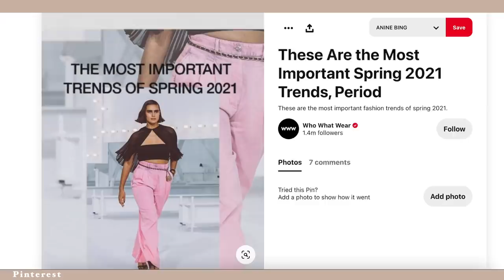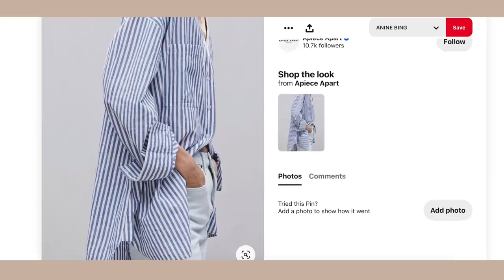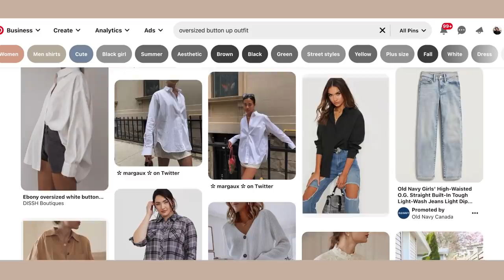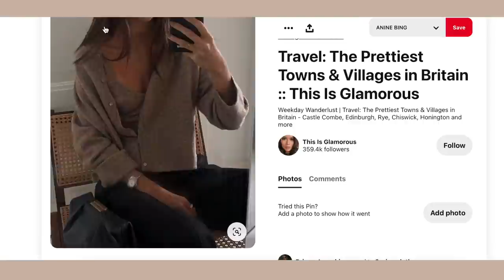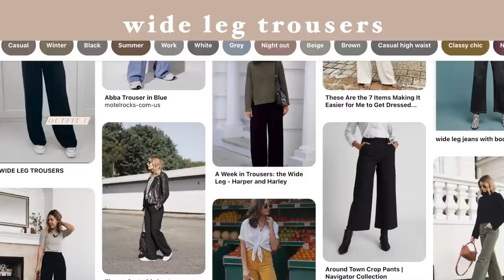ANTI HAUL | Trends I'm Not Wasting Money On (spring 2021)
The Spring 2021 trends are coming in  hot, so I decided to round up some of these spring fashion trends of 2021 into a list of things I'm NOT buying or spending money on in an anti-haul today. I don't have a lot of room left in my budget for fashion, and I think there's ways I can play around with these current trends using things I already own in my wardrobe. Or I can just sit these trends out.

Note that I actually really LIKE these trends. I think they look absolutely beautiful on the people pictured in this video. I've just made the personal decision to not spend money on these trends in my budget.

What are you buying this spring?

Time Stamps ⏰
Intro 0:00
Puffy Sleeves 52:12
Babushkas 1:35
Pastels 2:02
Cut-Outs 2:51
Oxford Shirts 3:18
Black & White 4:08
Bralettes as Tops 4:40
Wide Leg Pants 5:32
Some Thoughts on Trends 6:33
Outro 7:33

MEJURI - save 10% with my link off your next Mejuri piece

ABOUT ME:🌿
I'm Christina, friendly neighbourhood human on the internet slash pharmacist, hence the "apothecary" theme in my name. I'm living in Toronto, Canada and on my channel you'll find me on my journey towards minimalism, being content with less, recovery from a shopping addiction, and my journey towards financial freedom from over $120,000 in student loan debt. A little thumb always helps support me!